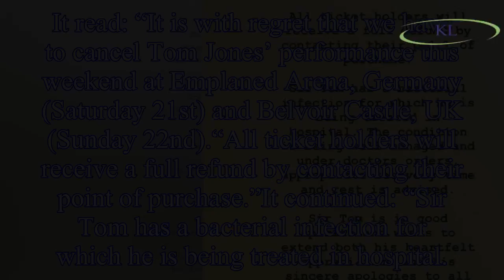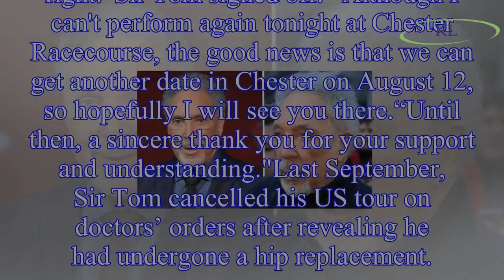Tom Jones news: Star, 78, cancels MORE shows as he battles bacterial infection in hospital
Sir Tom Jones was due to perform in Germany and in Leicestershire this weekend but the dates have now been postponed.
A statement released on his official Twitter account to his 575,000 followes said